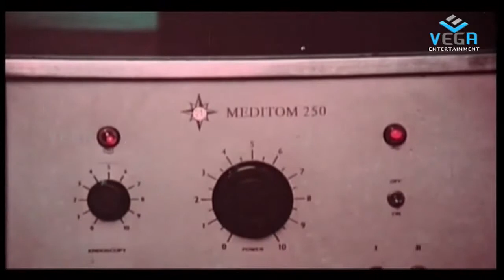Chakravalam Chuvvannappol Movie - Prem Nazir Operation To Mammootty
Watch Chakravalam Chuvvannappol Malayalam Movie Scenes

Starring :  Mohanlal, Mammootty, Prem Nazir, Jagathy Sreekumar
Director : Sasikumar
Producer : Shyney Films
Music Director : M K Arjunan